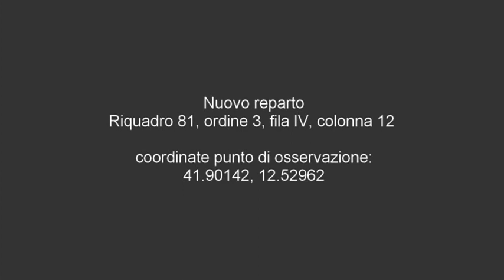Tomba di Giovanni Corbyons - Cimitero del Verano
Giovanni Corbyons 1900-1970, calciatore, allenatore
Nuovo reparto
Riquadro 81, ordine 3, fila IV, colonna 12
coordinate punto di osservazione:
41.90142, 12.52962